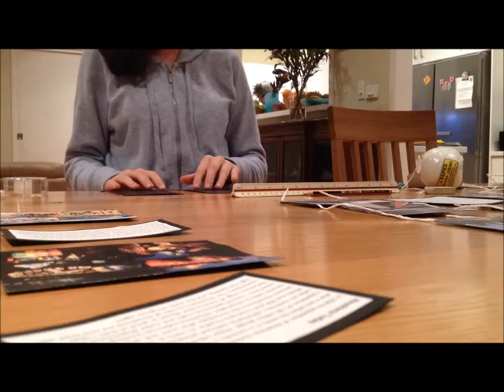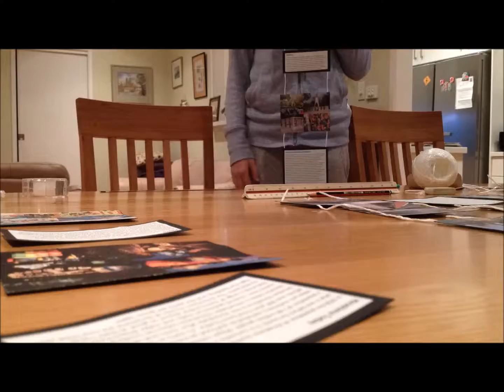Museum of Childhood Time Lapse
Here is a time lapse of the process of me making my museum exhibit.